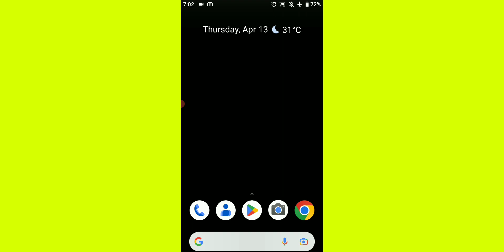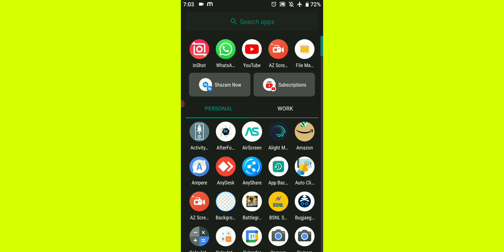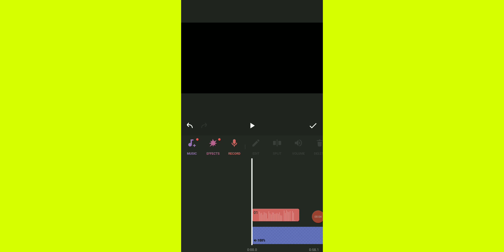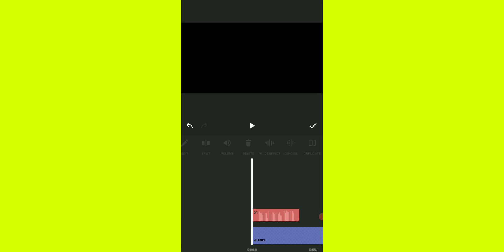Video Me Voice Change Kaise Kare | Boy To Girl | Mazedaar App!!!🔥